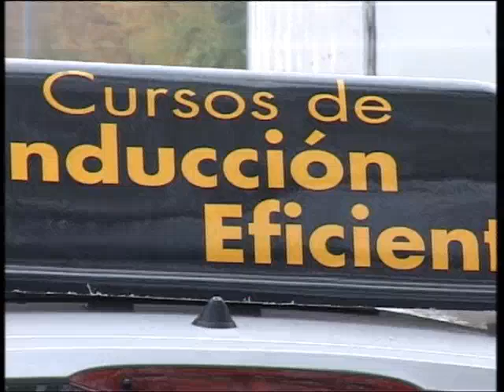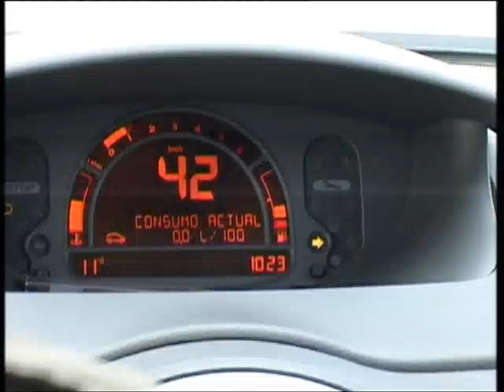Conducción Eficiente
Manzanares acogió un novedoso curso de conducción eficiente y económica, organizado conjuntamente por las Áreas de Consumo y Medio Ambiente del Ayuntamiento de Manzanares. Participaron sesenta personas que conocieron esta técnica que permite, entre otros aspectos, una importante reducción de emisiones contaminantes y un aumento de seguridad a la hora de conducir. Además, descubrieron cómo se poder ahorrar en combustible unos 500 euros anuales.